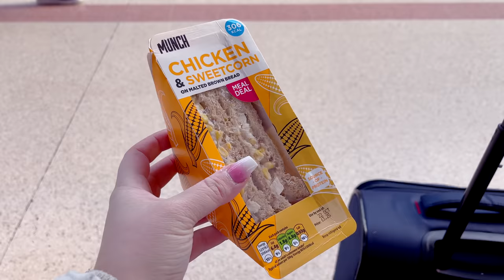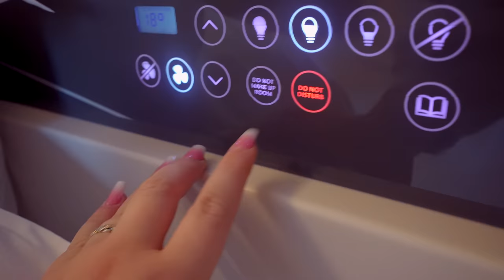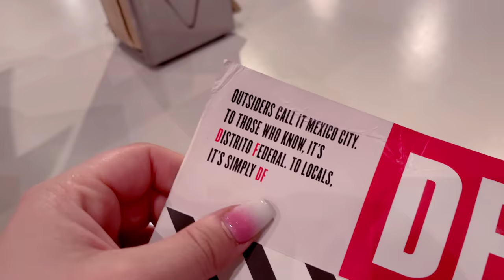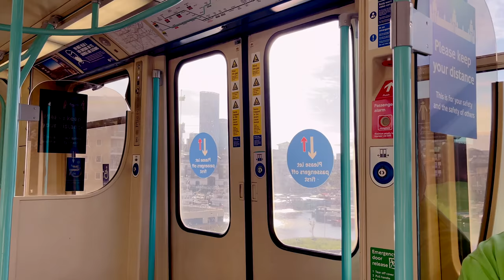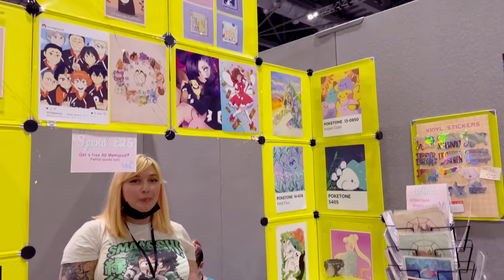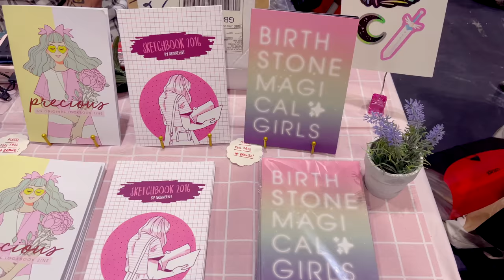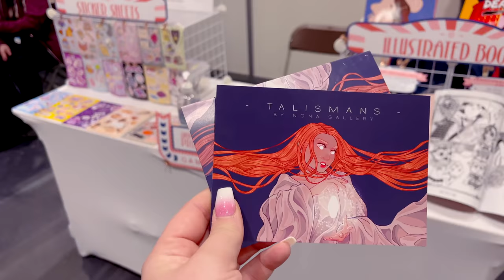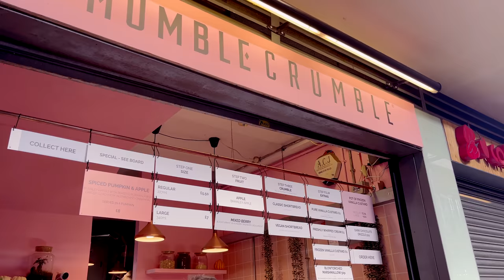SMALL BUSINESS MARKET RESEARCH DOWN ARTIST ALLEY 🌱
Today we head to London for my first ever London MCM convention.

I absolutely love conventions, whether it's selling at a convention as a artist, or just being a guest, and in this video I explain why I love conventions so much as a artist and creator!

See you on Thursday!

Love,
Catherine

 ✩  babybluu ✩
🌧 ETSY STORE

🍄Editor: FCPX